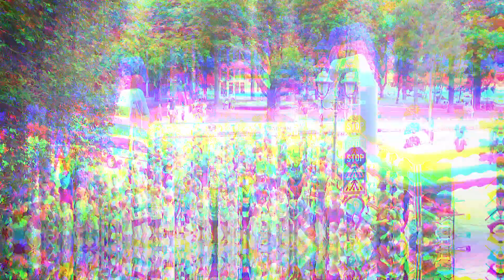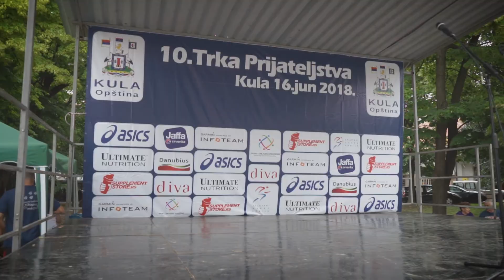10. trka prijateljstva // KULA 16. jun 2018. // Polumaraton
Zabranjeno kopiranje i umnožavanje videa sa naseg youtube kanala i njihovo korišćenje u bilo koje svrhe bez dozvole vlasnika!

10. Trka prijateljstva // KULA 16. jun 2018. //
Snimanje & fotografisanje u Srbiji, Hrvatskoj, Bosni, Austriji...

Profesionalno snimanje, fotografisanje, video montaža i obrada video materijala

Snimanje u FullHD i 4K (UltraHD) kvalitetu i fotografisanje
 - venčanja
 - krštenja
 - rođendani
 ... ostale proslave i manifestacije